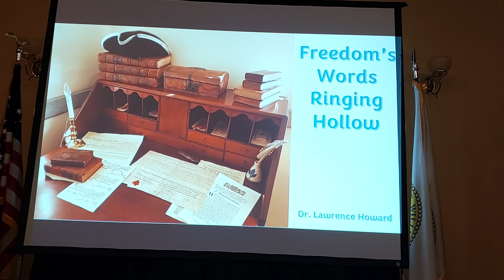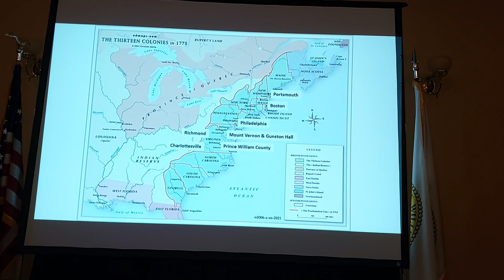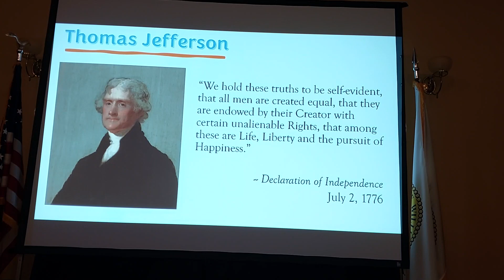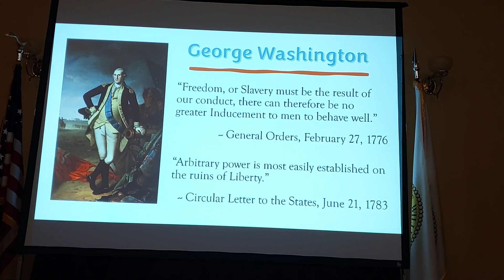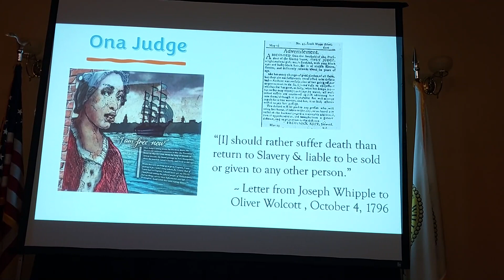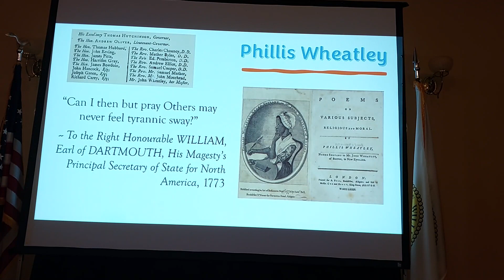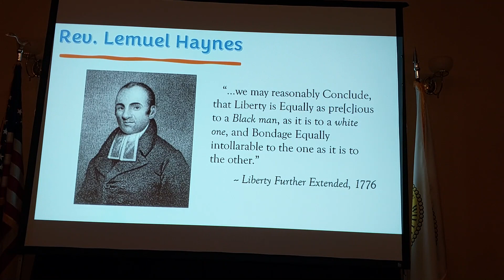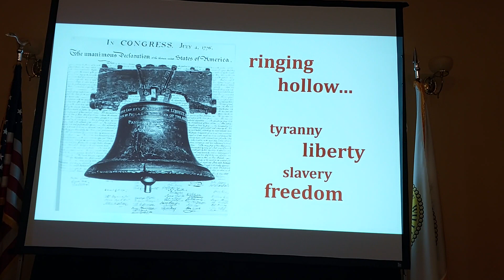Prince William Historic Preservation Lecture Series: Freedom’s Words Ringing Hallow by Larry Howard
Historian Larry Howard examines the perspectives of enslaved or formerly enslaved Virginians to determine their perspectives on the political ideas of America’s Founding Fathers.

The Office of Historic Preservation is a division of Prince William County's Department of Parks and Recreation. If you enjoyed this video, consider making a donation to support the Office of Historic Preservation.